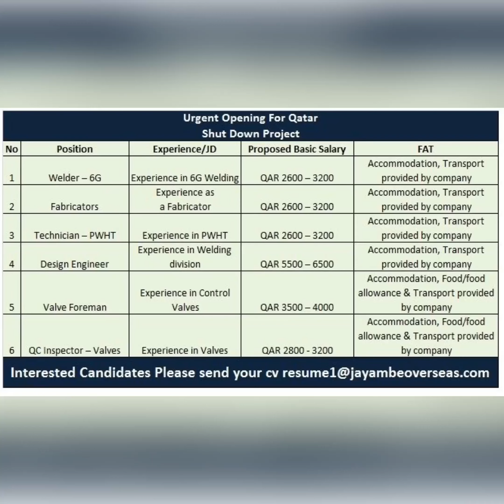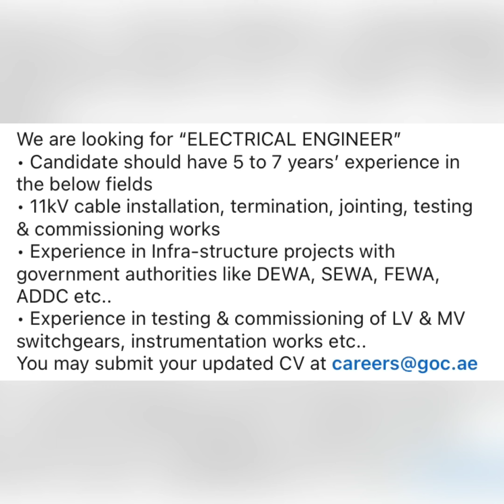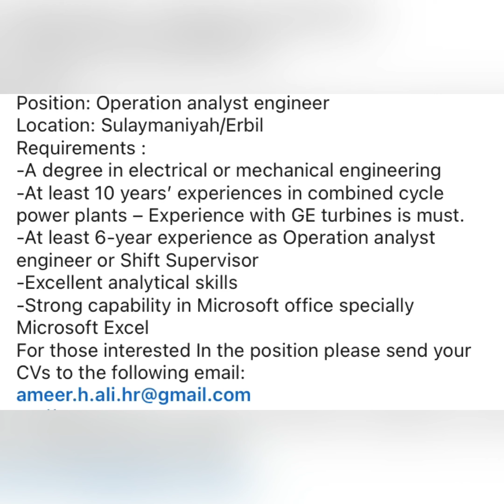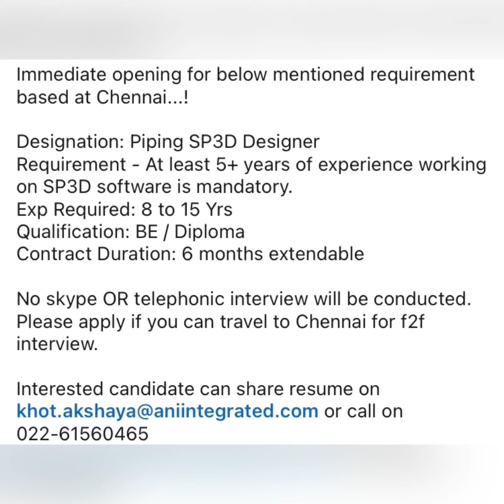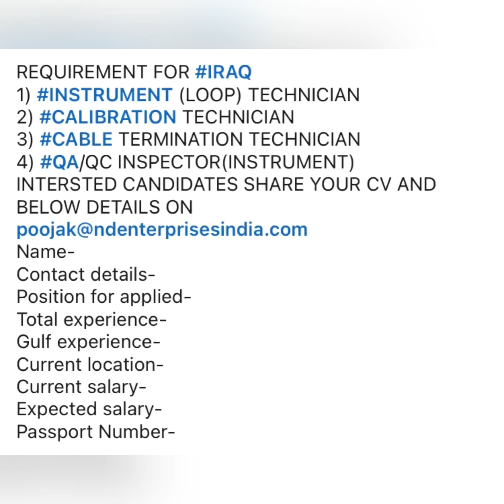LatestJobs OverseasJobs EPC OilGasJobs GulfJobs UrgentRequirements AssignmentAbroad 27/12/20